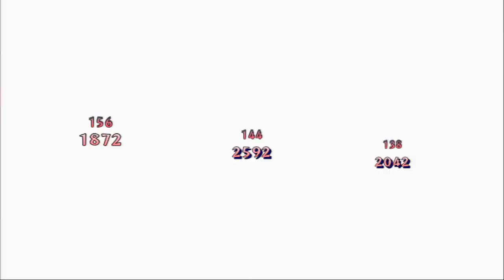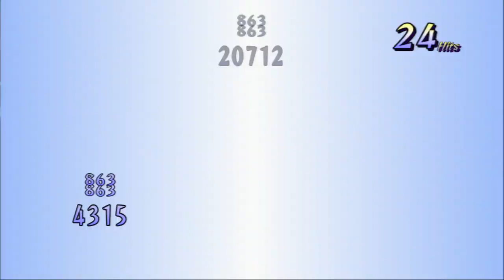テイルズオブグレイセスf TOGf 秘奥義集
ボイスが違うと思ったものは、両方いれています。
アスベルは悩んだけれど、片方だけ。
演出やボイスが違う物や、そもそも抜けがあったら教えてください。
来月には比較動画を完成させたい。